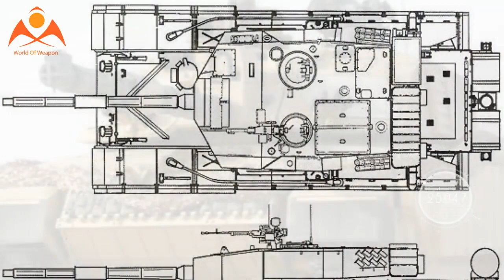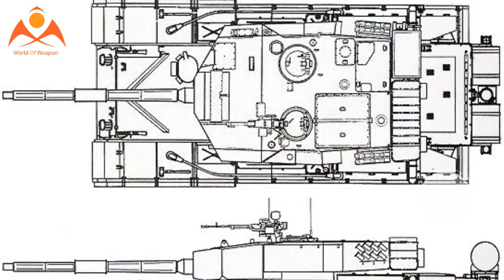Why The Army's Arjun Tank May Be Its Best Bet Yet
For decades, the made-in-India Arjun tank was seen as an also-ran, a noble Indian effort but one that fell short of the Army's expectations. Yes, the Army would acquire the Arjun in limited numbers but by no means would it be a replacement for the Russian-built T-72 or T-90, the mainstay of the Army's armoured formations. The numbers tell the story - more than 1,200 T-90 tanks are in service with the Army presently. By the time the last T-90s roll in, India will end up operating more than 2000 of the tanks. By contrast, the Army employs only 124 Arjun tanks in just two of its 67 Armoured regiments.

Does that mean that the Arjun is a bad tank? It really depends who you ask. For years, cherry-picked data on the Arjun tank's faults seemed to highlight a series of seemingly insurmountable obstacles - the tank was too heavy, it wasn't reliable and it couldn't fire an anti-tank missile. This is all true, but was this reason enough to stifle the growth of the indigenously built tank?